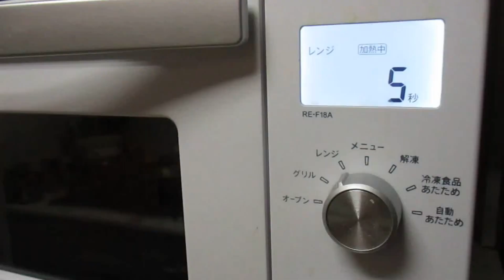😋だいこんの皮＆ニンジン🥕ゴボウのキンピラ：全編①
だいこんの皮＆ニンジン🥕ゴボウのキンピラ：Part.Ⅰ